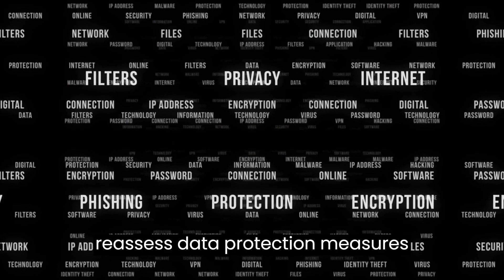Revealing the Shocking Cybersecurity Incidents of 2023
In this video, we're going to be sharing some of the most shocking cybersecurity incidents of 2023. These incidents will show you just how vulnerable we are to cyberattacks, and how important it is to keep your online security up-to-par.

Watch this video to learn about the latest cybersecurity incidents, and to find out how you can protect yourself from them! By watching this video, you'll be able to stay safe and secure online, no matter what happens in the future!